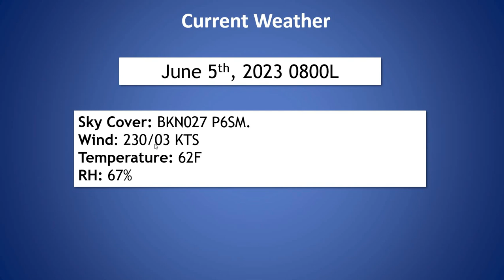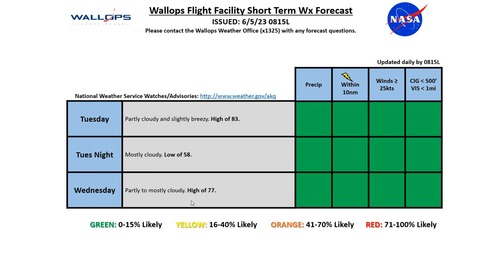Daily Wallops Island Operations Weather Briefing June 5th 2023